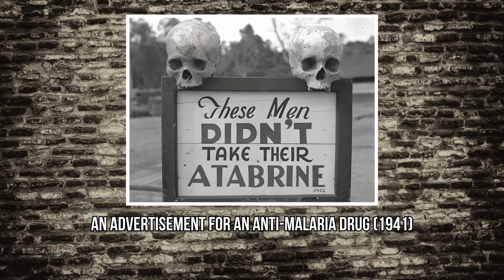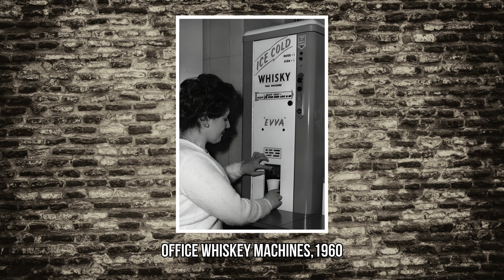67 Rare Historical & Weird Photos | You Have To See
This collection of interesting and strange photographs closely examines 67 historical moments and events in photographs. Each photograph tells an interesting, strange or unforgettable story about history and humanity. These photographs reflect sometimes humorous, sometimes thought-provoking and sometimes surprising aspects of the past.